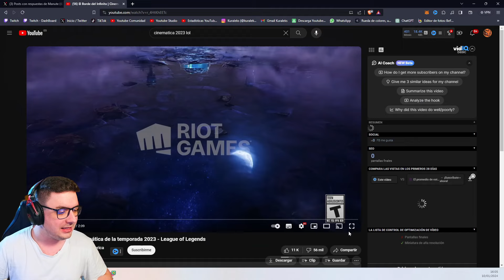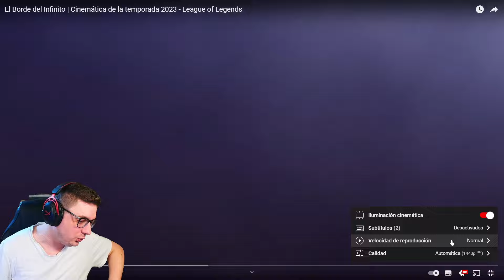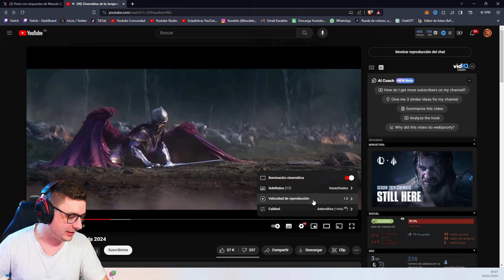🤩 ¡CINEMÁTICA 2024 DE LOL ( y comparamos con 2023 🤦)! | Kuraleks Reacciona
🔥 ¡Sumerge en el asombroso mundo de League of Legends con su nueva cinemática de 2024! En este video, reacciono a la última y emocionante cinemática de LoL y la comparo con la del año anterior, que dejó mucho que desear. Únete a mí en este análisis detallado y descubre por qué la cinemática de 2024 supera con creces a la de 2023. 🎥

✨ Aspectos Destacados del Video:

Reacción a la Cinemática de 2024: Mis primeras impresiones y emociones al ver la nueva obra maestra de LoL.
Análisis y Comparación con 2023: Desglose de los elementos que hacen que la cinemática de 2024 destaque en comparación con la del año anterior.
Elementos de Narrativa y Arte Visual: Exploración de la historia, personajes, y calidad visual que hacen única a la nueva cinemática.
Reflexiones Finales: Mis pensamientos sobre la dirección creativa de League of Legends y sus cinemáticas.

🕒 Cronología del Contenido:

00:00 Reacción Cinemática de 2024
04:40 Comparación con la Cinemática de 2023
06:10 Análisis Cinemática 2024

🎮 Conecta con la Comunidad:

Comparte tu opinión sobre las cinemáticas en los comentarios.

Twitch (15:00PM a 19:00PM ~ Lunes a Viernes!)

Soy Kuraleks y este es mi canal de Gaming.
En este canal de League of Legends : Wild Rift ( o lol mobile ), juego de Riot Games dentro de la categoría de mobile games, te traigo las mejores guías, las mejores TierList y los campeones más broken en la posición de Support del meta. Estad atentos si queréis ser Challenger o Leyenda algún día con los mejores consejos de la grieta salvaje traídos por un servidor!